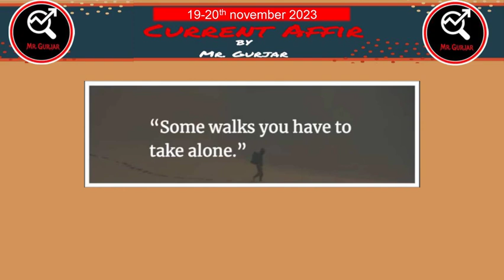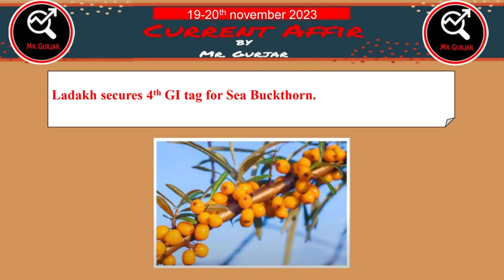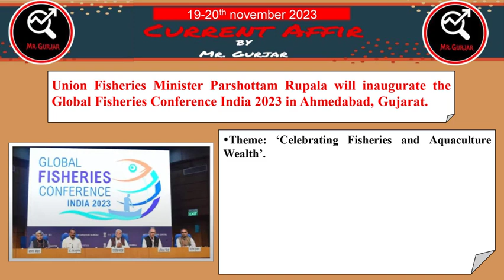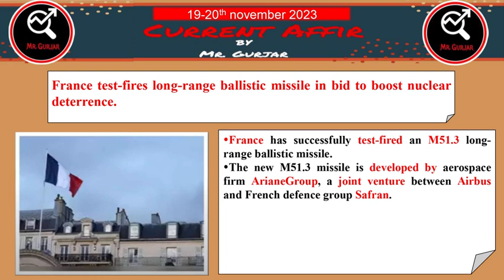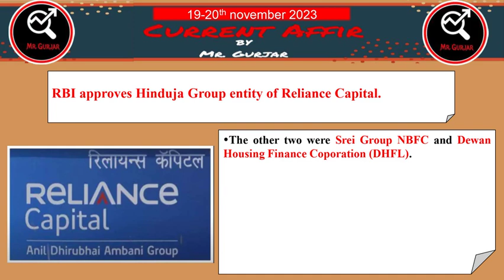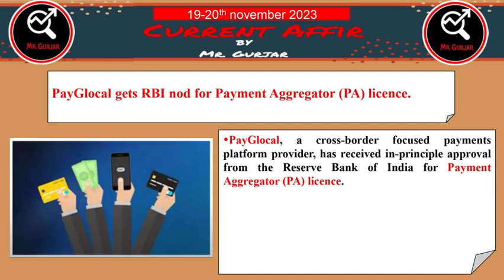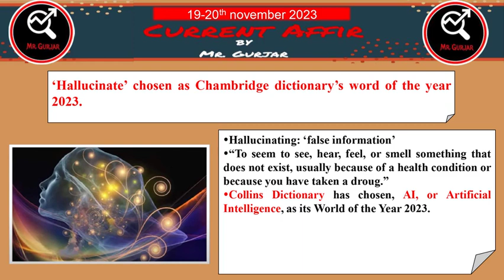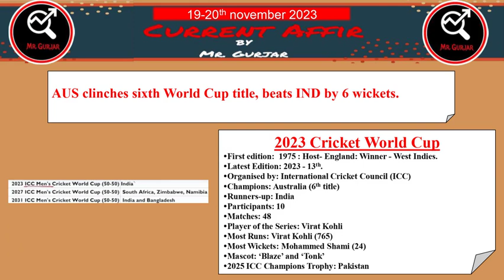19-20 November 2023 Current Affairs || SSC ||Bank ||EPFO||UPSC|| Railway ||State PCS||EMRS||DP||UPP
19-20 November 2023 Current Affairs || SSC || Bank || EPFO || UPSC || Railway || State PCS||EMRS||DPP Constable || UPP Constable

19th November 2023

20th November 2023

Current Affairs

Today News

General Awareness